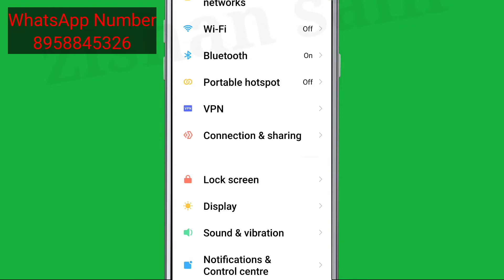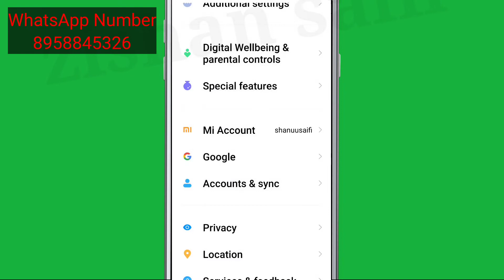Google Drive Fix Can't load this page Problem Solve